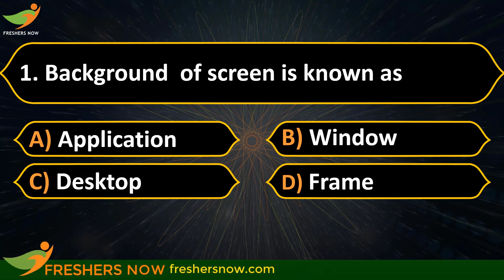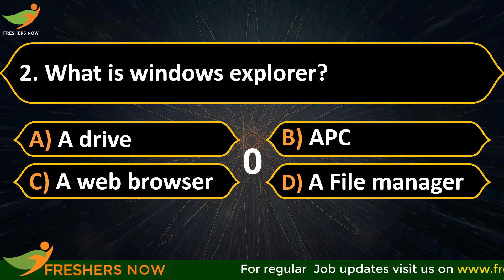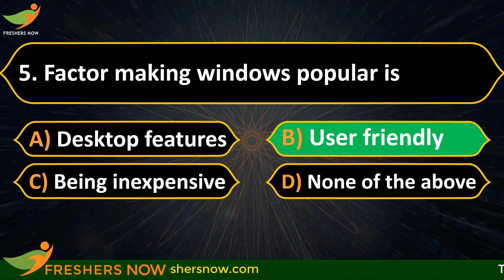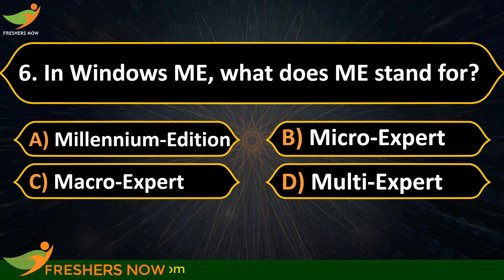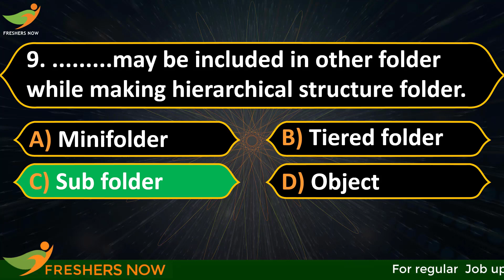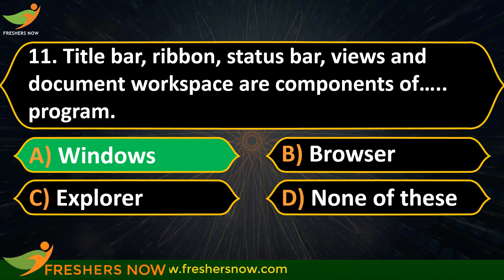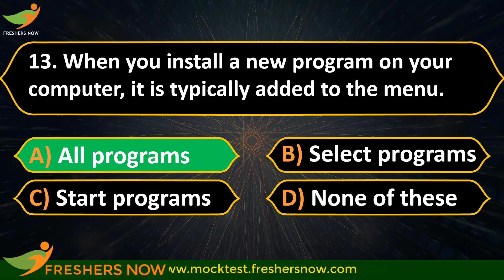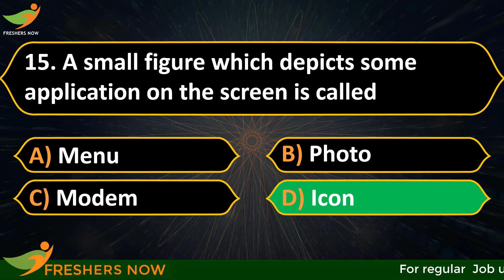Microsoft Windows MCQ's Part 1 | Computer Awareness Quiz | IBPS RRB Clerk, IBPS RRB PO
Microsoft Windows MCQ's Part 1 | Computer Awareness Quiz | IBPS RRB Clerk, IBPS RRB PO Computer Awareness Questions and Answers